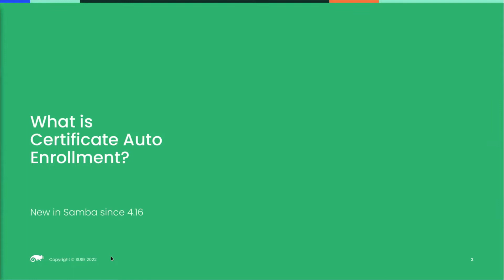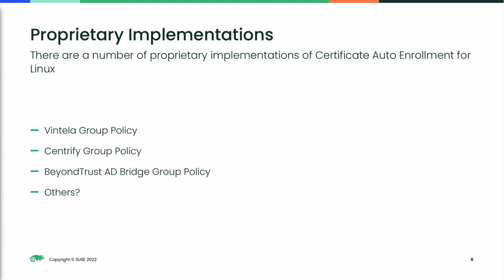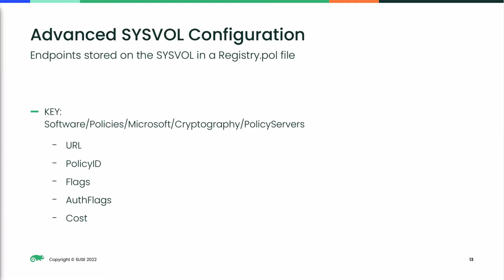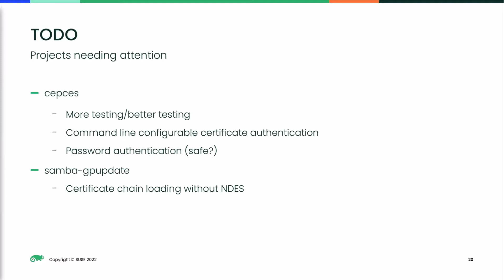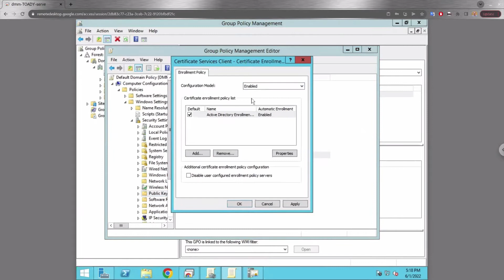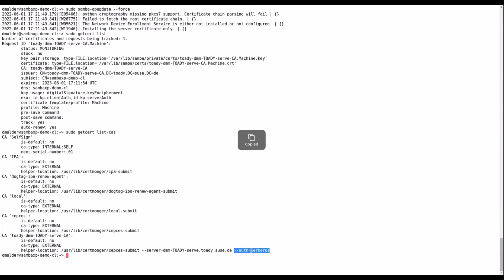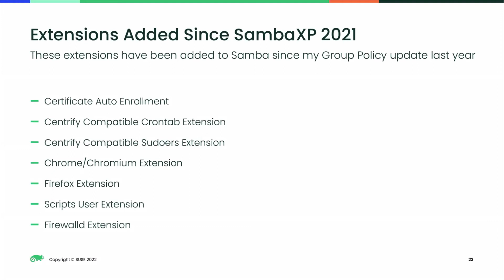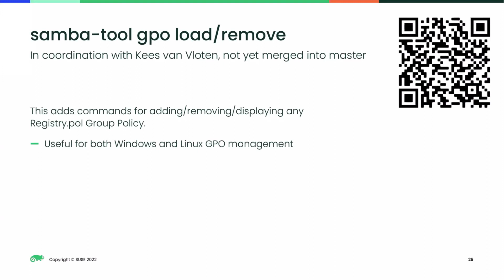sambaXP 2022: Certificate Auto Enrollment in Samba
In his sambaXP 2022 talk, David Mulder (SUSE / Samba Team) discusses the addition of Certificate Auto Enrollment in Samba Group Policy, what it is and how to use it. Certificate Auto Enrollment allows devices to enroll for certificates from Active Directory Certificate Services.